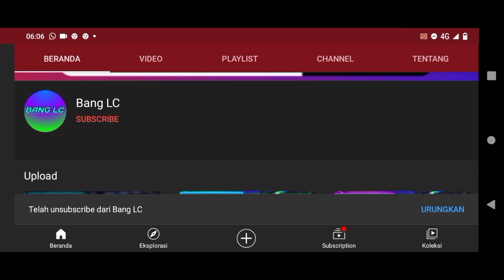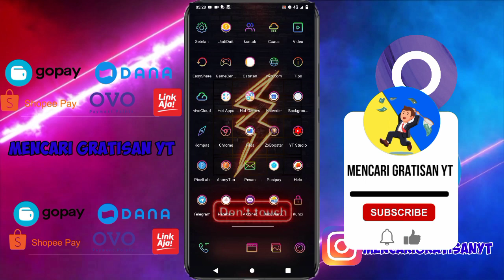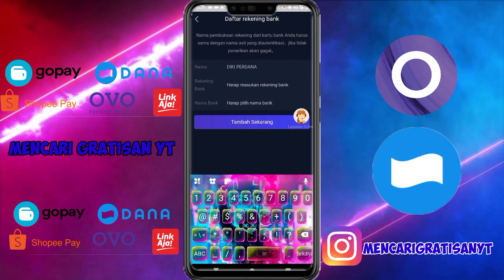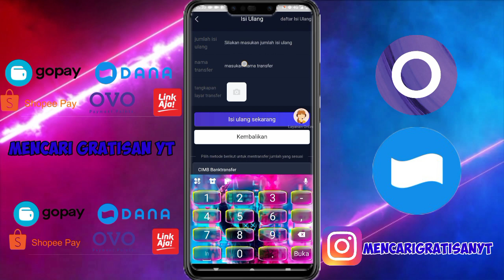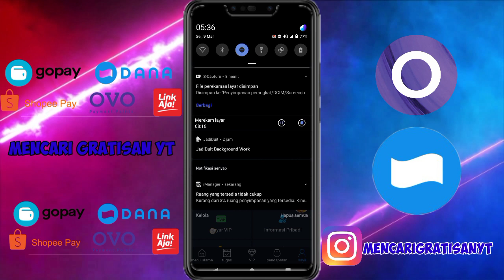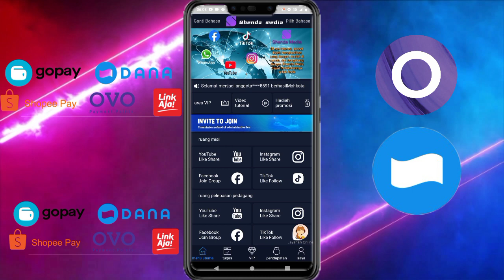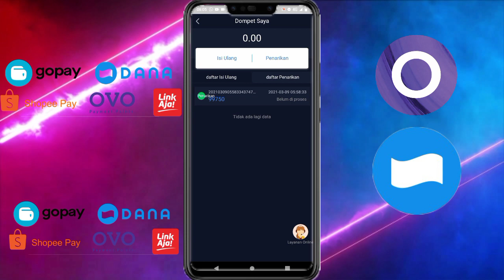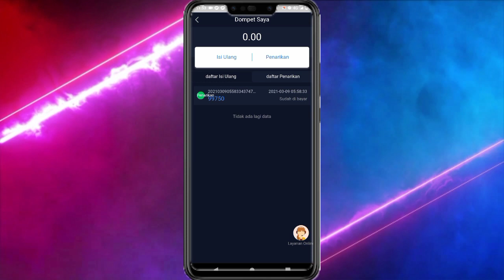🔴Gak Ada Obat-Aplikasi Penghasil Saldo Dana-Uang Tercepat 2021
🔴syarat give away tembus 200like dalam 1hari!!! :
1.like
3.share
4.komen no dana
5.follow ig @mencarigratisanYT

*kalau ada kata kata yang salah di dalam video mohon di maafkan..terimakasih.